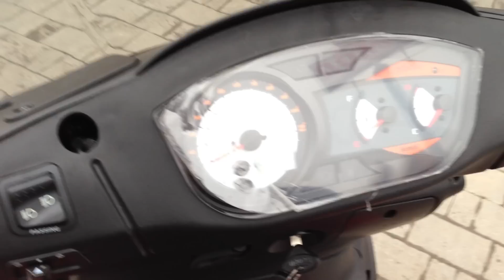Тест скутера Stels CaffeNero 250 efi от мотосалона Stelsland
Вступай в наши группы Вконтакте и будь в курсе новостей!